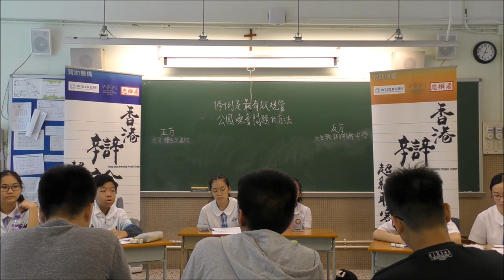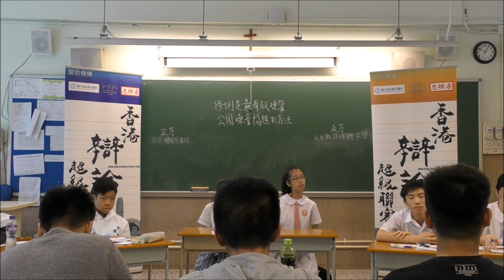【辯超聯2018/19】乙組常規賽5＿「修例是最有效規管公園噪音問題的方法」廖寶珊紀念書院 vs 天主教郭得勝中學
【賽果：2:1】廖寶珊紀念書院勝出
【最佳辯論員：正結】廖寶珊紀念書院程家寧同學
*　辯超聯與香港01合作，聯乘10場常規賽。第四輪兩場直播賽事，分別是：「保祿六世書院vs寶血會上智英文書院」，及「迦密柏雨中學 vs天主教崇德英文書院」，請到以下網址觀賞：

「香港辯論超級聯賽」正接受新一屆報名至8月5日，快啲去我地Facebook專頁睇下啦：

*廿四間參賽學校為（排名不分先後）：
協恩中學
匯知中學
皇仁書院
德蘭中學
崇真書院
華英中學
英華書院
拔萃男書院
拔萃女書院
聖馬可中學